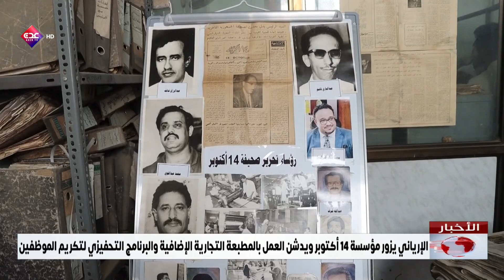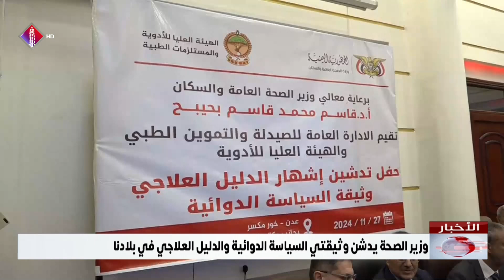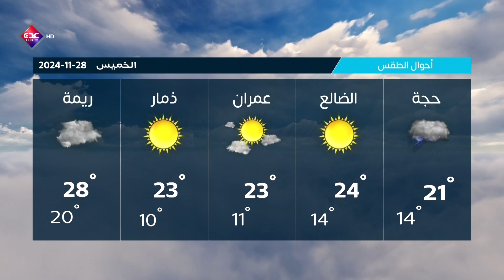نشرة الأخبار قناة عدن الفضائية 27 11 2024